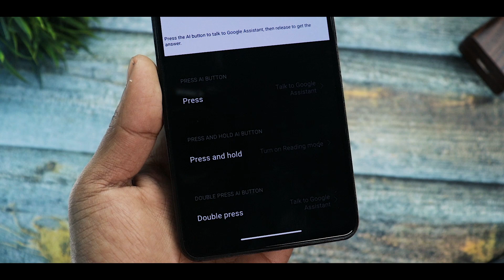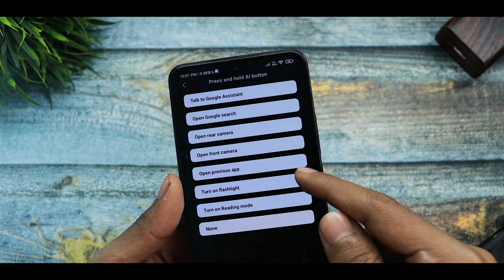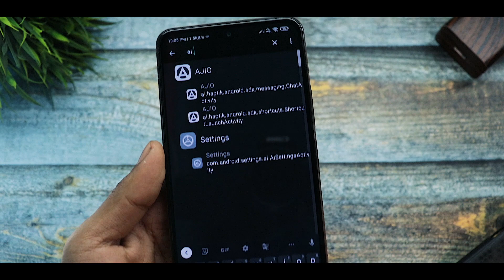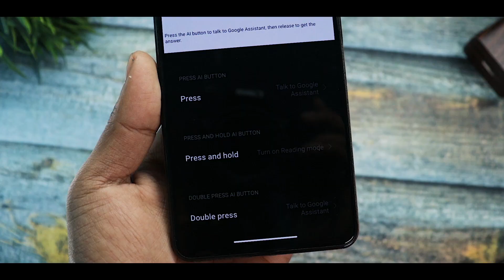ENABLE Miui 12.5 New Ai Button On Any Xiaomi Device | Miui 12.5 New Hidden Features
Download -
Activity Launcher -

Related Content